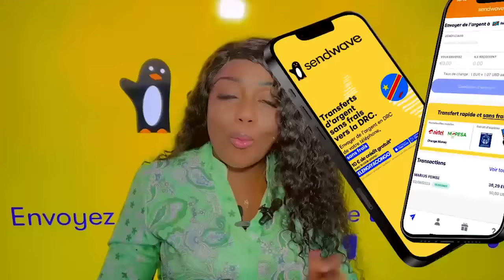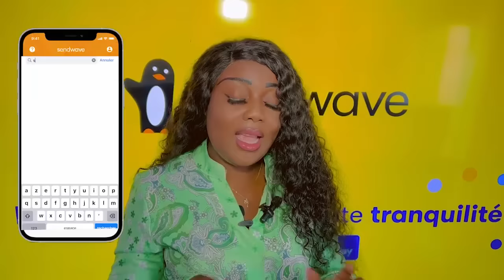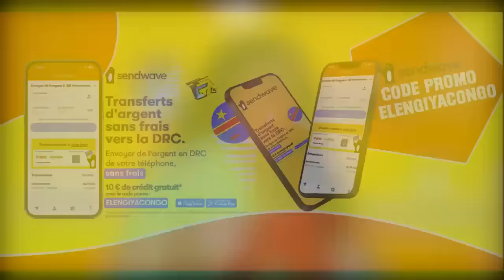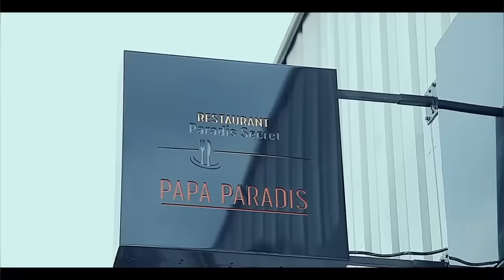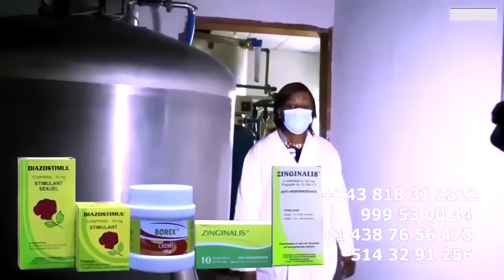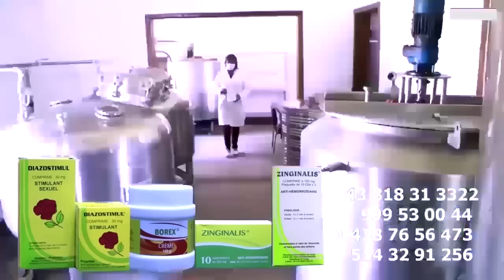PARIS BANA Ya WENGE MAISON MERE Ba SANGANI OLIVERA,EBOALOTIN, BERCY MUANA Attaque LOBESO